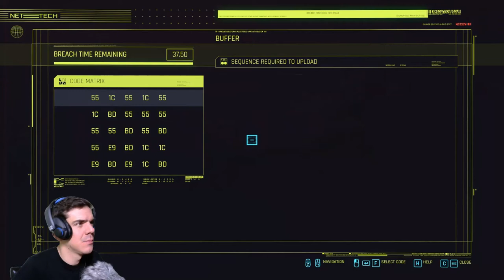Story time! Cyberpunk 2077, 6. rész